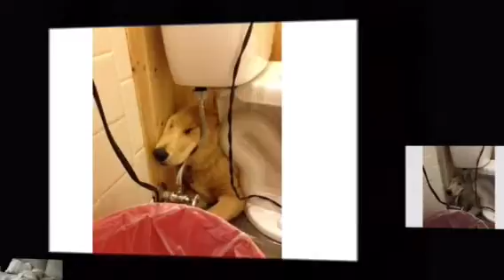Sweet Sleepy Dogs